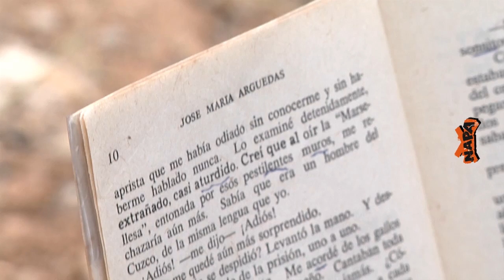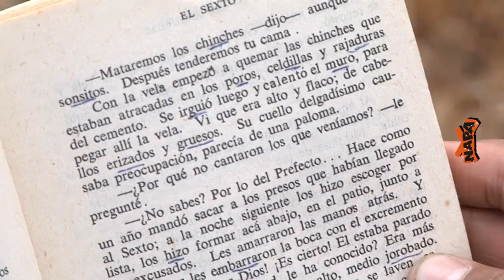Máximo y su pasión por Arguedas en Tarma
Máximo es un apasionado de la lectura y su autor favorito es José María Arguedas, el gran escritor y antropólogo peruano, autor de novelas geniales como Ríos Profundos y Todas las Sangres. Por eso Máximo escribió un cuento alucinante. Chekea el siguiente reportaje: